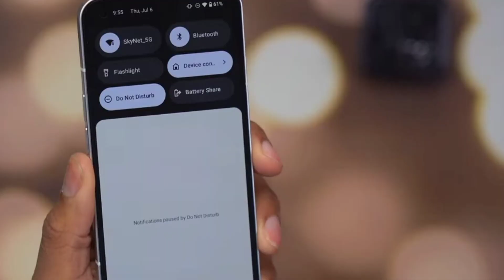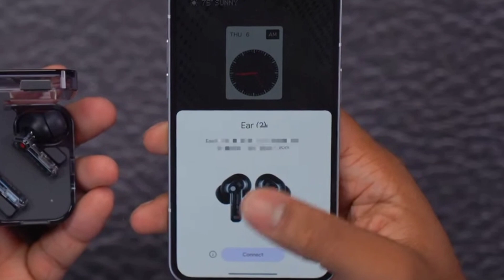Nothing Earbuds 2 Black Edition Launched On Amazon?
Nothing Earbuds 2 Black Edition Amazon

My favorite Gadgets:
1. Digital SLR Camera
2. DIGITEK Tripod
3. BOYA by-MM1 Microphone Mini